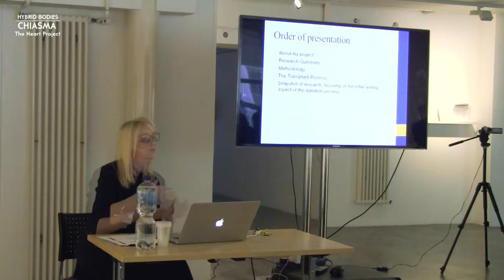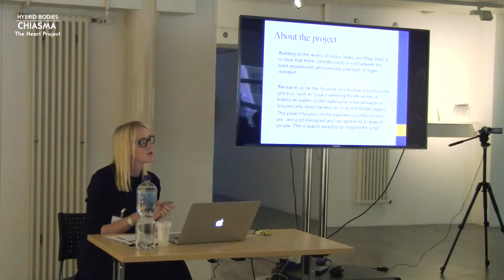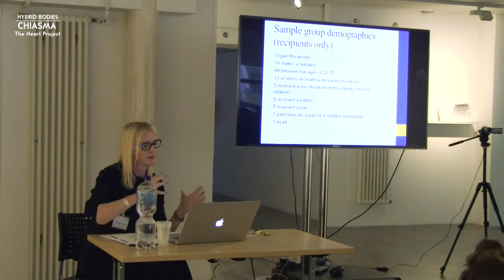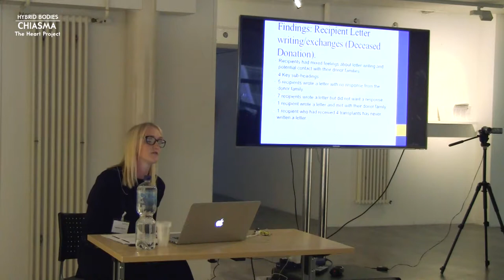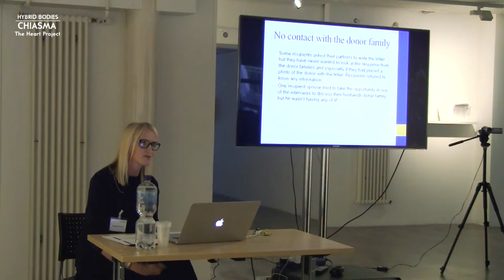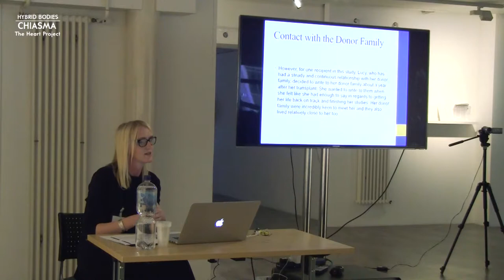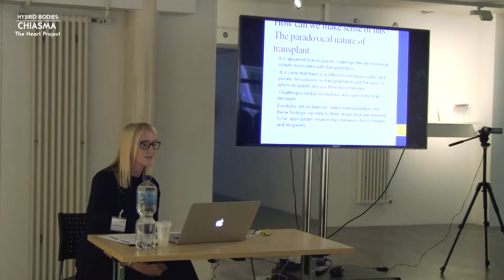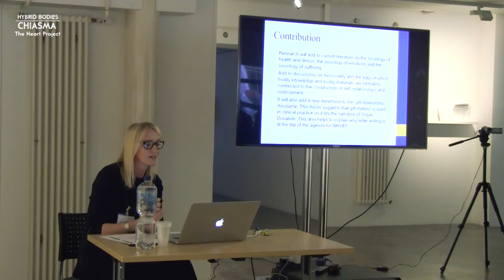4. Stephanie Parsons - 'Emotional Suffering During the Organ Donation Process"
Hybrid Bodies: The Heart Project Workshop
26 April 2018
Winchester School of Art